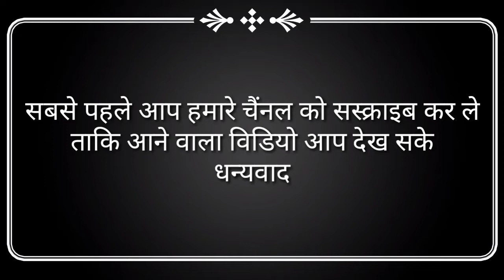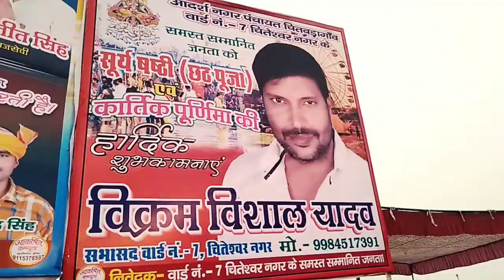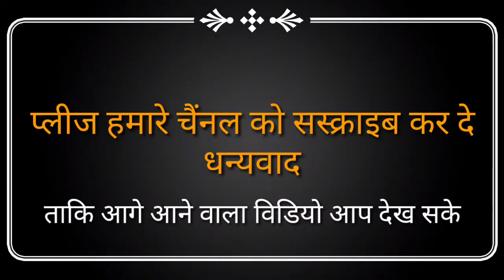छठ_पूजा_स्पेशल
ये विडियो छठ पर्व पे आधारित है